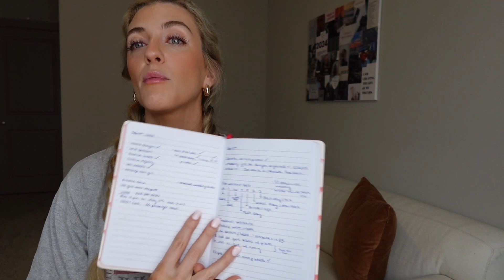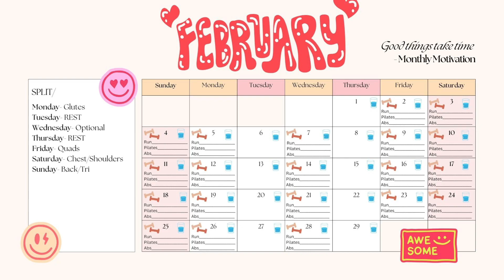February Workout Split! Revising January's Split | What WORKED and what DIDN'T WORK...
As promised- sitting down with you guys to go over what worked and didn't work, and all the updates with my January workout plan. I revised the plan to make it more efficient and share with you my February split and some things I want to focus on!

Amazon Storefront

Mascara I am wearing

My dip nails I did myself